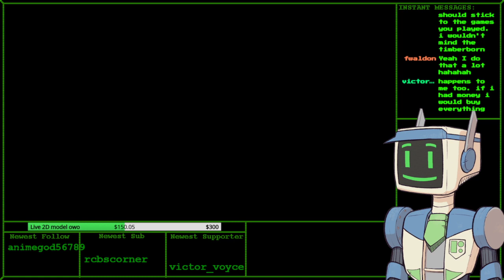ENVtuber! | Assassins creed time :D